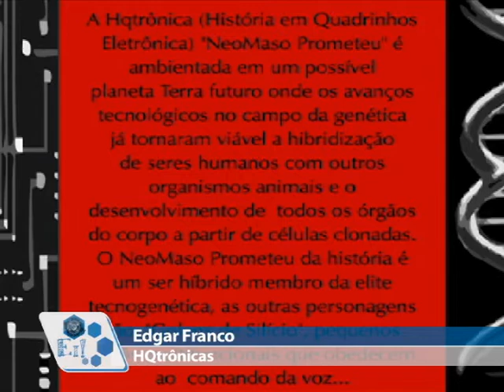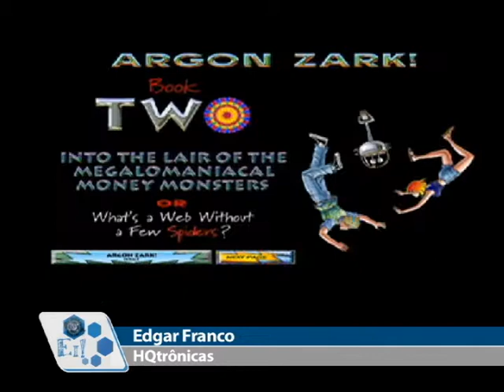Ei! Se liga na UFG - HQtrônicas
Edgar Franco, artista multimídia e professor da FAV/UFG, fala sobre suas pesquisas em HQtrônicas, histórias em quadrinhos eletrônicas.